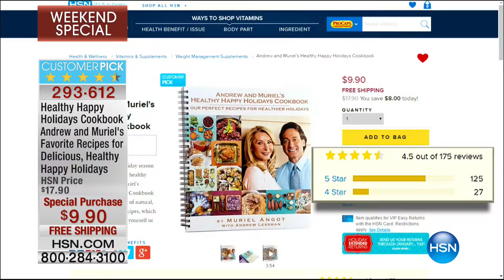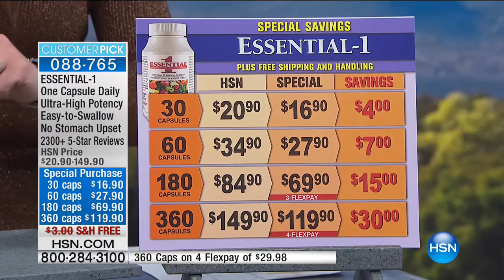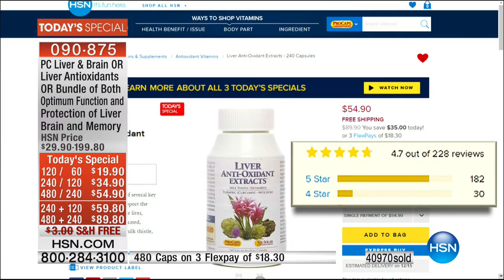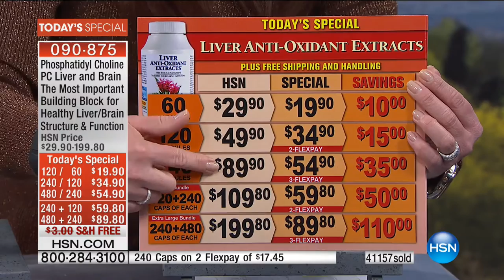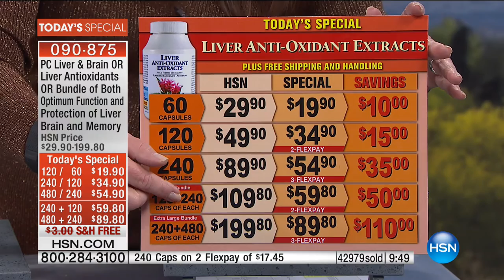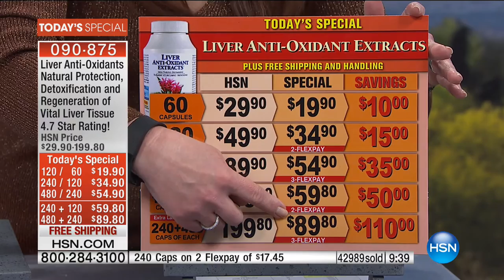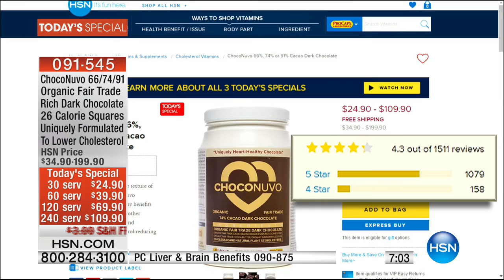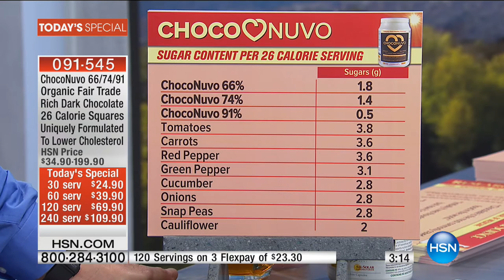HSN | Andrew Lessman Your Vitamins 12.04.2016 - 01 PM